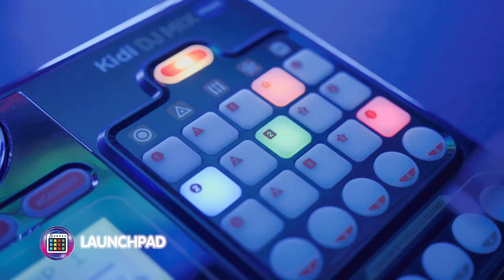Vtech Kidi DJ Mix | TV commercial laten maken?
Over Murekla:
Murekla Audio- en Video Producties is een  beeld- en geluidsstudio voor bedrijfsfilms, radioreclame, tv commercials en promotiefilms; compleet toegerust, compact en sfeervol.

Werkend vanuit een efficiënte studio groeide Murekla uit in 25 jaar tijd tot een toonaangevende studio in de Nederlandse beeld- en geluidwereld.

Murekla heeft als studio aansprekende en succesvolle radiocommercials en tv commercials geproduceerd; commercials die in het oog springen en reactie genereren.Met hetzelfde enthousiasme zet Murekla ook ideeën van reclamebureaus om in opvallend krachtige radio- en tv-commercials. Meer informatie

Drones:
Een drone video laten maken voor een bedrijfsfilm, online video, evenement of televisieprogramma kun je met gemak overlaten aan de dronevideo experts van Murekla. Onze 4K drone beelden zijn spectaculair en zeer opvallend in elke videoproductie. Onze drone videos kunnen gebruikt worden voor bedrijven, particulieren en overheden. Onze dronebeelden geven een prachtig overzicht van uw bedrijf, bouwlocatie, vakantiepark, hotel, camping of evenement. Murekla is een gecertificeerd dronebedrijf en zijn in het bezit van alle benodigde vergunningen en verzekeringen voor een veilige productie. Meer informatie over onze droneskills

Bedrijfsfilms:
Murekla vertelt uw product of dienst in een visueel aantrekkelijke vorm: de bedrijfsfilm. De informatie die u wilt overbrengen, visualiseert Murekla in aantrekkelijke beelden, ondersteund door gesproken informatie. In de vorm van een interview of als begeleidend commentaar (voice over). Waar u ook een presentatie wilt geven – op een beurs, op de website, bij ontvangst van gasten, voor andere pr-doeleinden – de bedrijfsfilm vertelt uw verhaal op de meest aansprekende manier. Meer informatie